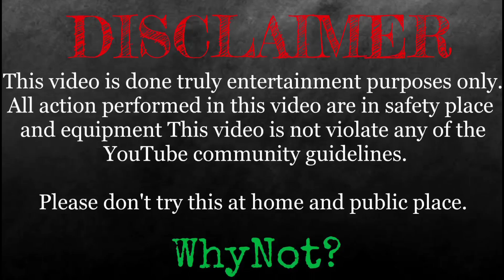EXPERIMENT :- ANAR CRACKERS TESTING, CRACKERS VIDEO, DIWALI CRACKERS TESTING, CRACKERS EXPERIMENT